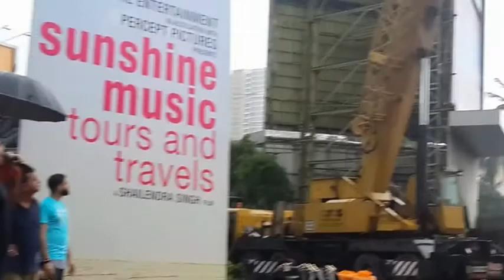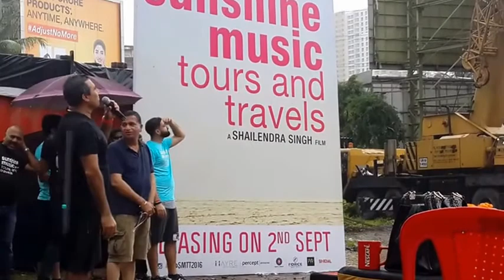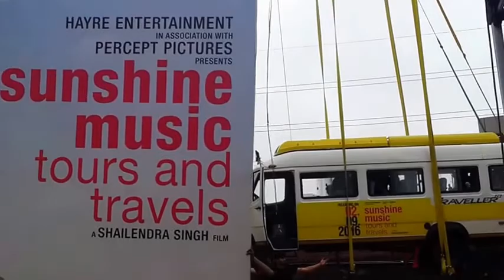Innovative promotions by Shailendra Singh for film Sunshine Music tours and Travels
The film marks the debut of 170 new comers including Sunny Kaushal